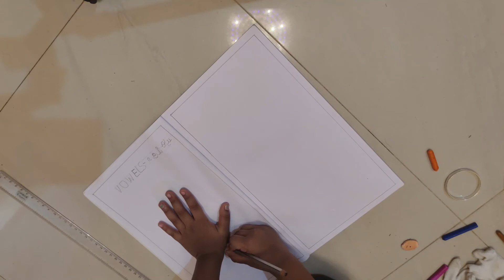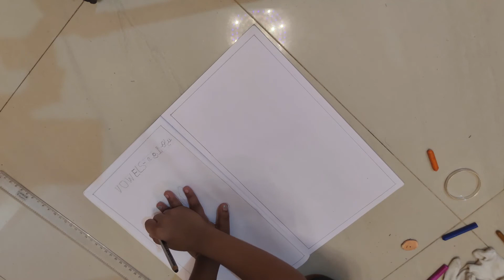Drawing Activity | Fish | Tree | Ball | Pencil | Balloon | Pillow | Khuga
Drawing Activity
Drawing Fish
Drawing Tree
Drawing Ball
Drawing Pencil
Drawing Balloon
Drawing Pillow